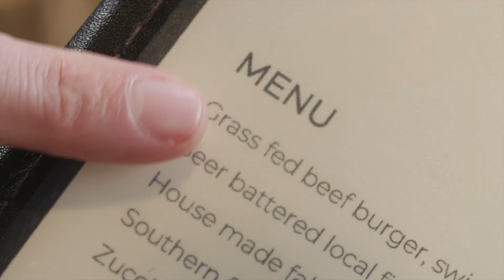Barwon South West's The Perch bar and restaurant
After their business in Melbourne went quiet during lockdown, Oksana, Dean and Nathan came across the opportunity to restore an old property in Laver’s Hill and create the Perch.